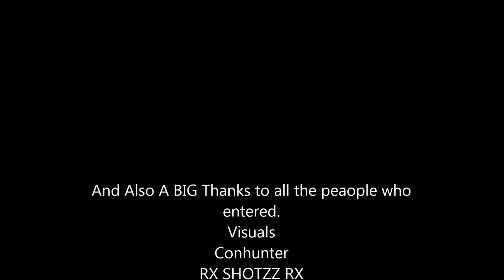CSGO Giveaway #2 Draw AK-47 cartel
Thank you all who entered this giveaway and a BIG thank you to RX SHOTZZ RX for winning the giveaway.
If you are the winner of this givaway you will be sent a Trade offer by Me and you have 48hr to accept the trade offer or the giveaway will be redrawed.